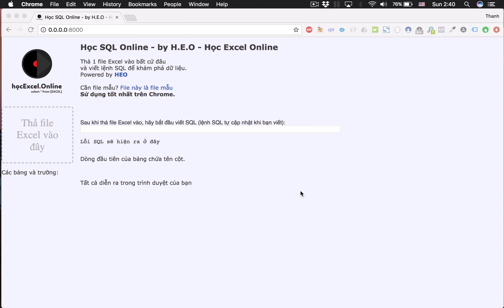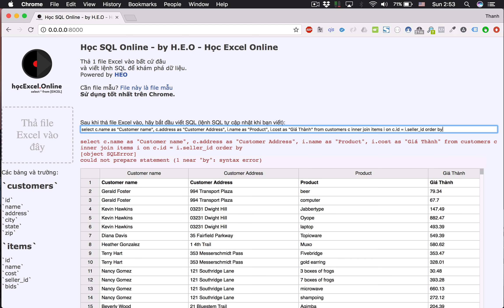Học SQL tương tác với Học Excel Online